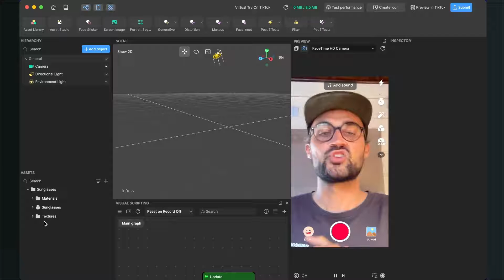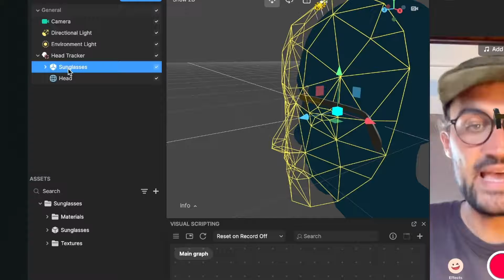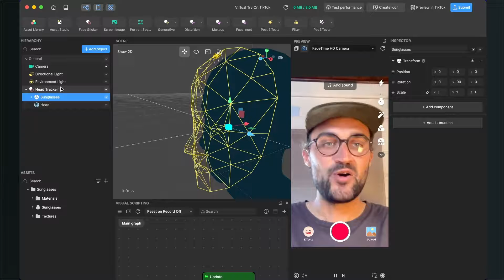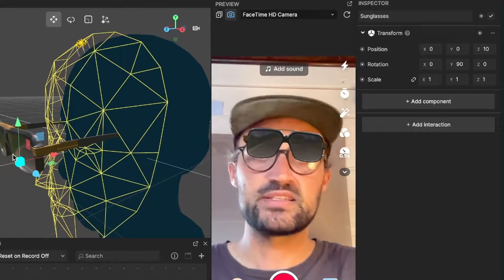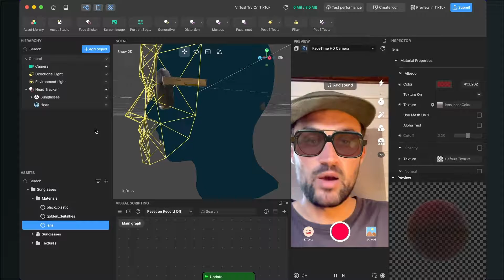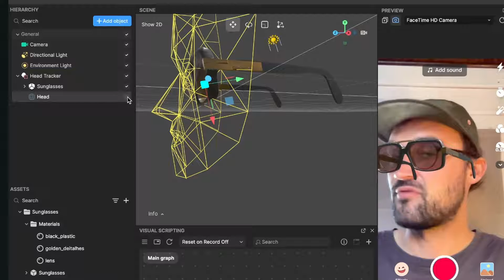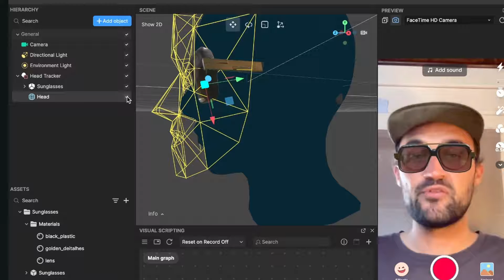Sunglasses Filter - Virtual Try on Effect | Effect House Tutorial for TikTok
In this Effect House Tutorial, I will show you, how you can create a Virtual Try On Filter for Sunglasses.

✨ My LUT Filters